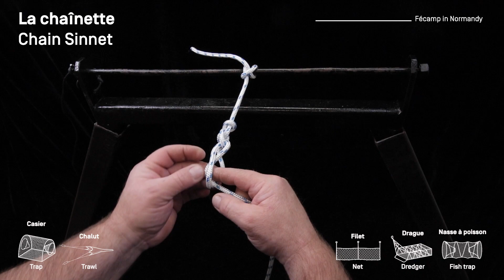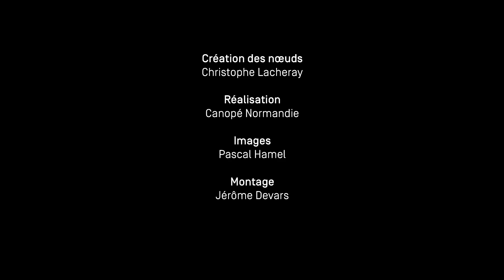La chaînette/Chain sinnet